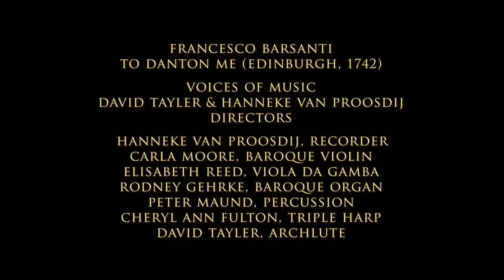Francesco Barsanti: To danton me; Voices of Music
The Scottish tune "To danton me", performed by the Early Music ensemble Voices of Music.
You can purchase our latest album of Scottish Music here (actual CD):
The composer Francesco Barsanti arranged many of the most beautiful of the 17th century Scottish fiddle tunes and printed them in Edinburgh in 1742. Here is the song "To danton me," performed on original instruments: HD video from the Great Artists series in San Francisco, February, 2014.
The musicians (left to right)
Hanneke van Proosdij, voice flute (recorder)
Carla Moore, baroque violin
Elisabeth Reed, viola da gamba
Rodney Gehrke, baroque organ
Peter Maund, frame drum
Cheryl Ann Fulton, baroque triple harp
To danton me arranged by the musicians of Voices of Music

Francesco Barsanti came to London in 1714, where he performed in the London orchestras. He married a Scotswoman and got to know the folk music of the North, which resulted in some of the most beautiful settings of these tunes.